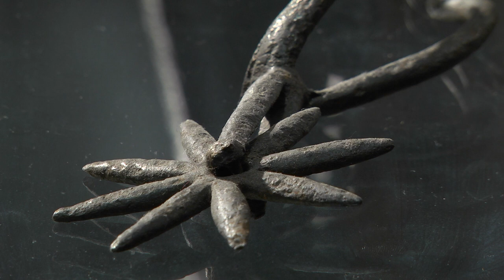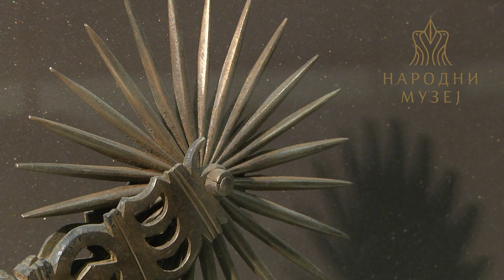Виртуелни музеј – Мамузе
Као једно од основних обележја коњичке опреме, статусни симбол високог положаја и одлика витештва, мамузе су присутне још од Ромејског царства. У популарној култури их најчешће везујемо за Дивљи запад и каубоје, а оне су и данас – али у савременом облику – део јахачке опреме. Који типови мамуза постоје? Ко их све носи на сликама из нашег Музеја?

Нова епизода Виртуелног музеја, у којој за вас говори кустоскиња Дена Бабајић, чека вас на нашем Јутјуб каналу. 🎞